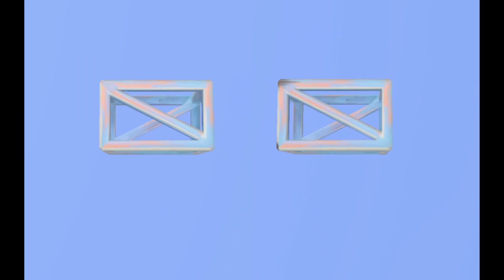My Time at Portia S02 F27: Kieferhähne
Wir starten in die zweite Staffel, jedoch durchlaufen wir diese im „Schnelldurchlauf“. Ich habe immer mehrere Stunden zusammen geschnitten, damit wir fortschritte machen.